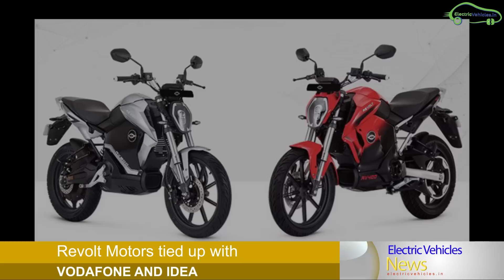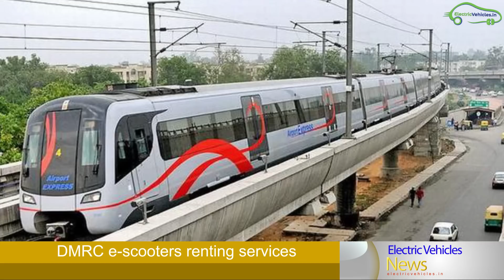Electric Vehicles News 35: No Toll Fees for EVs?, Revolt Motors ties Vodafone Idea, e-Bike tourism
Electric vehicles News Today's

EV news headlines

Blive e-Bike tourism in Mysore

Revolt Motors tied up with Vodafone and Idea

Rajasthan 50 air-conditioned electric buses

EV Startup Revel got funding of  $27.6 million

Delhi Metro e-scooters renting services with qQuick

Indian Govt is planning to offers full or 50% concessions
 on toll fees of EVs